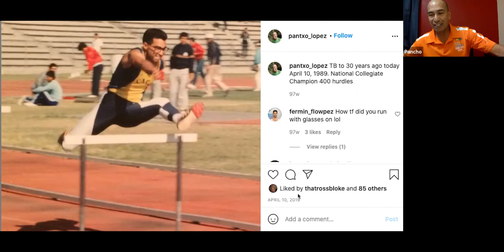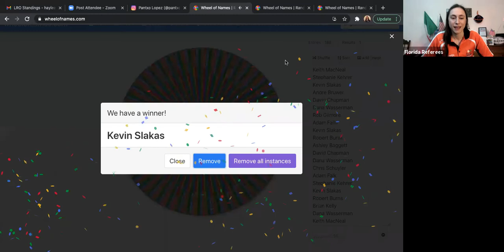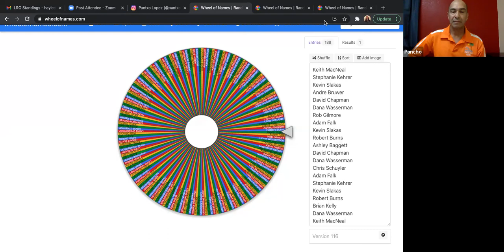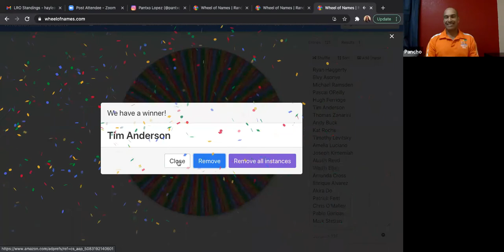USA Rugby Referee Q&A | Speed Training & Core Strength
USA Rugby Referee, Pantxo Lopez joins for Week 3 of "Go Have Fun" with insight on retaining your speed and core strength on the pitch.